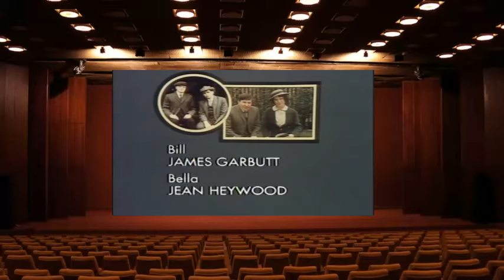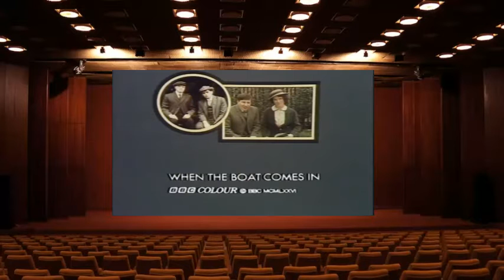When the Boat Comes In Series 2 Episode 3 A Pillowful Of Buttercups 12 Nov 1976